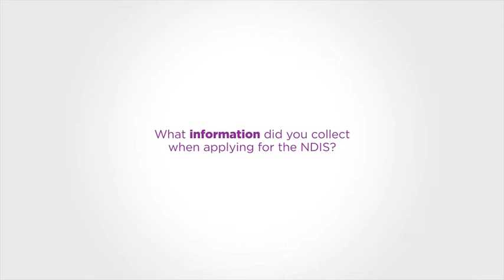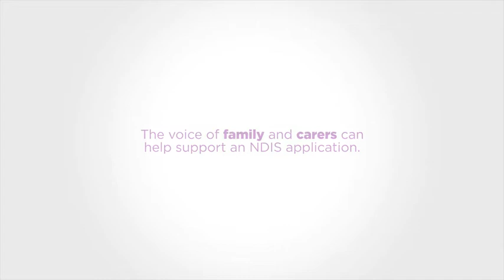What information did you collect when applying for the NDIS?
Understanding the evidence requirements for receiving NDIS support for people living with mental health conditions can be a bit daunting. Everyone’s application and the evidence they provide will be different. Watch this video to hear about examples of the types of evidence people had to collect.